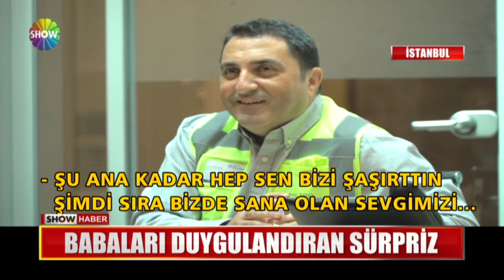Babaları duygulandıran sürpriz